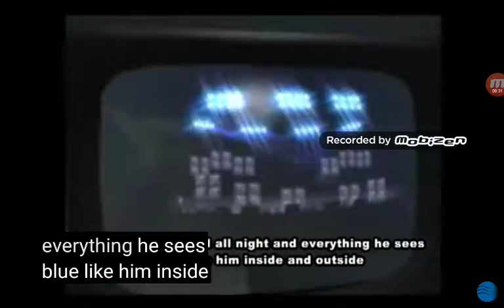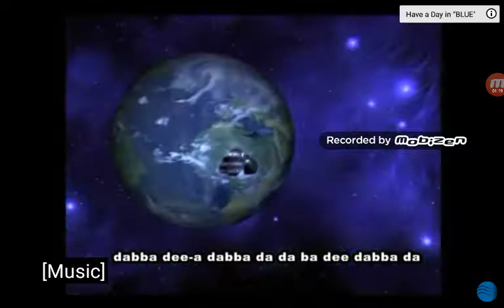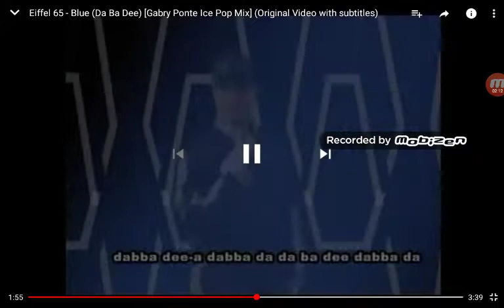I'm blue reaction